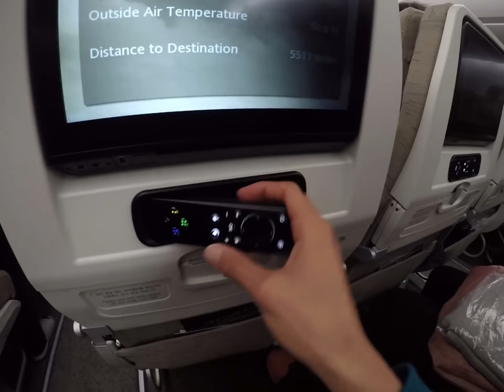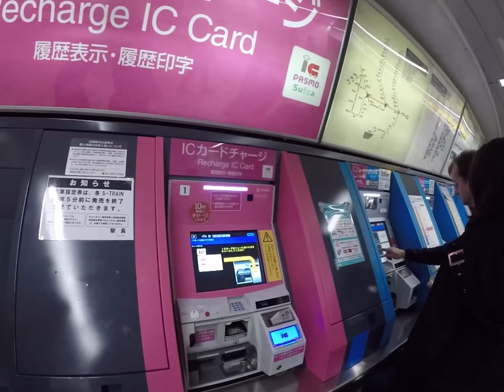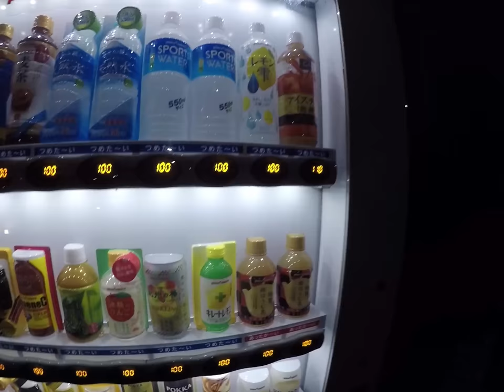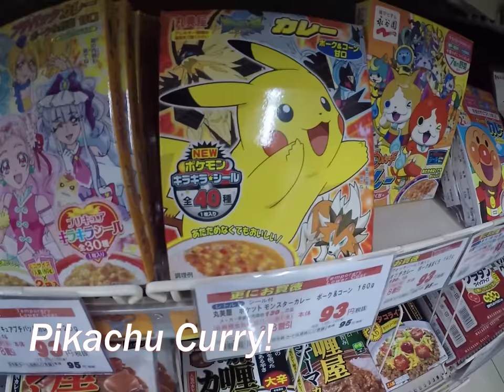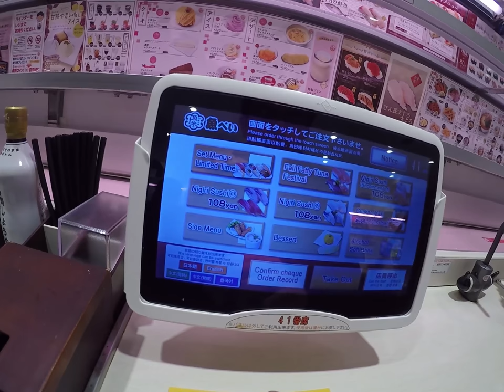Sendagaya - Exploring Japan, Day 1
We flew out to Japan for a family holiday so I thought I'd vlog the experience for you all to see! Hope you enjoy! I'd really appreciate it if you checked out my website as well!